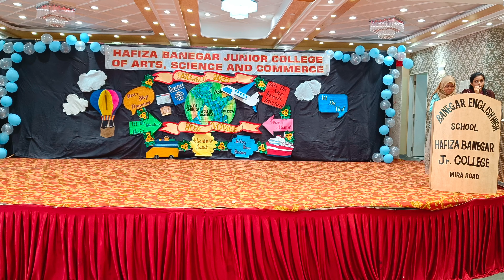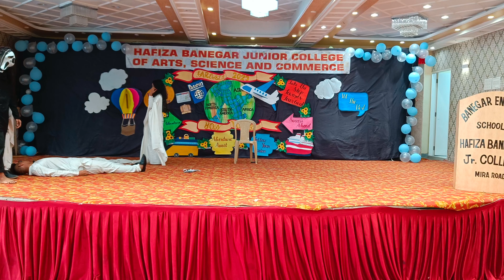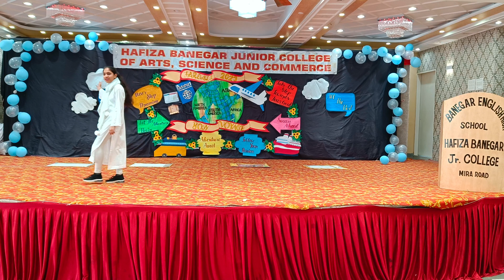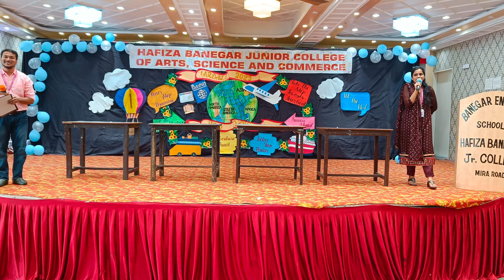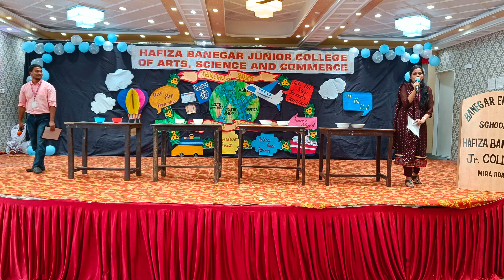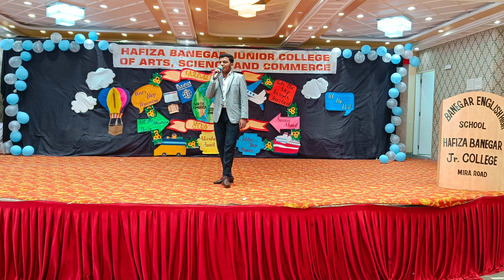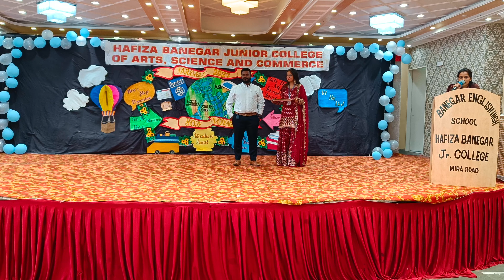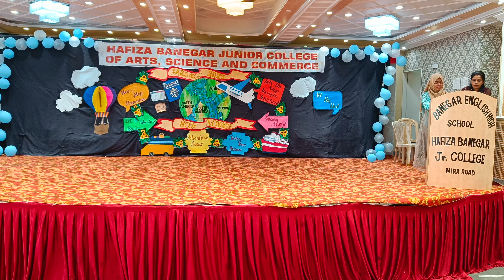SYJC FAREWELL 2023